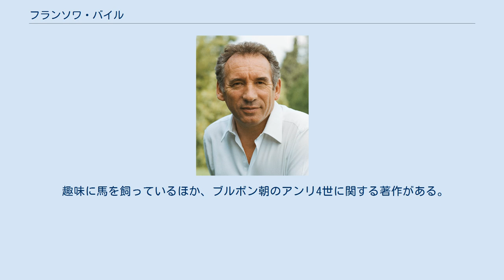フランソワ・バイル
民主運動_(フランス)の政治家
フランソワ・バイル（バイルー、フランス語：François Bayrou、1951年5月25日 - ）は、フランスの政治家。
フランソワ・ミッテラン、ジャック・シラク政権で国民教育大臣、司法大臣、またフランス民主連合（UDF）議長（党首）を歴任した。
現在は民主運動の（MoDem）党首である。
 1951年5月25日にフランス南西部に位置するピレネー＝アトランティック県ポーに誕生する。
1993年から1997年までエドゥアール・バラデュール、アラン・ジュペの両内閣で教育相を務め、1998年から中道右派のUDF議長に就任。
欧州議会議員でもあった。
 2002年フランス大統領選挙に初めて立候補し、194万9436票（6.84パーセント）を獲得し、4位につけた。
しかし、自身が率いるUDFの一部議員が現職のジャック・シラク大統領の支持に回るなど、中道右派票の取りまとめに失敗した。
 続く2007年フランス大統領選挙では、保守のニコラ・サルコジ国民運動連合総裁とフランス社会党のセゴレーヌ・ロワイヤルの2人が有力であったが、バイルは穏健で安定した語り口が有権者に安心感を与え、この2人に肉迫するようになった。
同年3月8日付『パリジャン』紙ではバイルを含む3人が三つ巴の様相を呈していると報道、サルコジとロワイヤルに飽き足りない中間層から支持され、前回から大幅に得票を伸ばし682万119票（18.57パーセント）を獲得し、3位につけた。
中道志向を強めたバイルは、4月25日の決選投票ではサルコジ、ロワイヤルの両候補のいずれも支持をしないことを表明したが、国民運動連合との選挙協力によって当選したUDFの議員から反発され、多くの議員が国民運動連合に流れることとなった。
バイルは、自身を支持する5名の議員とともに新党「民主運動」結成を発表し、党首に就任した。
 2012年フランス大統領選挙にも3回連続で立候補するが、第1回投票で327万5349票（9.13パーセント）の得票で5位に沈んだ。
バイルの中道票をにらんで、国民運動連合のアラン・ジュペ外務大臣は「バイルが次期首相に相応しい」と秋波を送った（後にサルコジが否定した）。
しかし決選投票では左派・社会党のフランソワ・オランド支持を表明した。
 2014年のポー市長選挙で当選してポー市長となる。
 2017年5月に大統領になったエマニュエル・マクロンの最初の内閣で司法大臣・国璽尚書となった。
しかし自らが党首を務める民主運動に欧州議会の公金を不正流用した疑惑が持ち上がったことで、わずか1ヶ月後の6月21日に辞任を発表した。
 趣味に馬を飼っているほか、ブルボン朝のアンリ4世に関する著作がある。